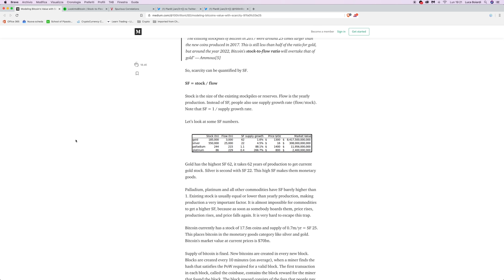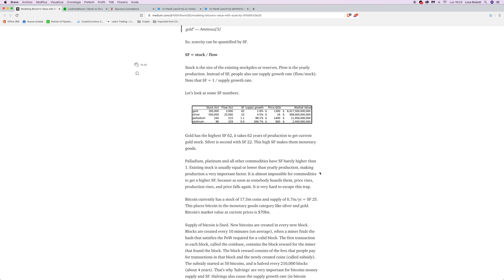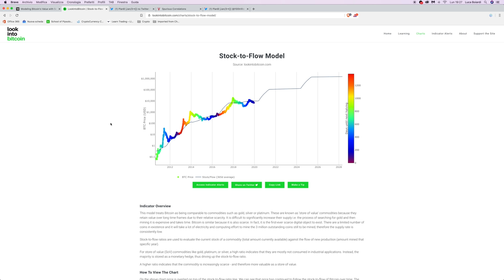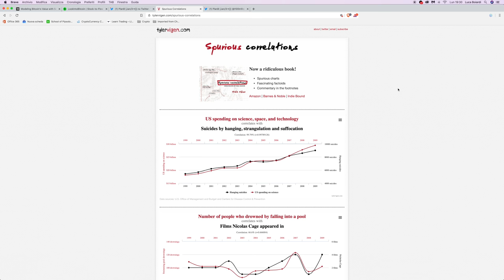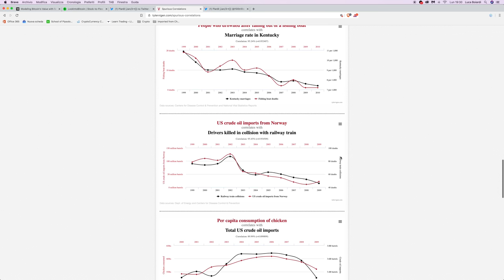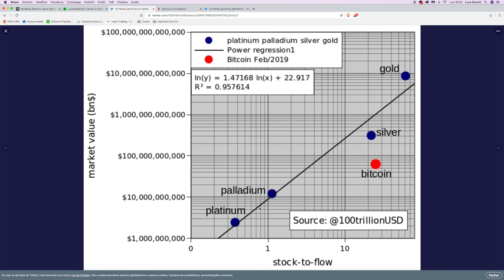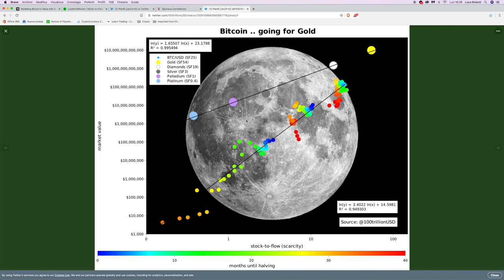Bitcoin Halving: Il modello Stock to Flow NON HA SENSO. Scarsità, Valore e Prezzo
Secondo il modello Stock to Flow, dopo il prossimo Halving Bitcoin dovrebbe avere un prezzo di 100.000$. Il modello correla il prezzo alla scarsità, trascurando però tutto il resto. Oggi vi dimostro quanto poco senso abbia.

Altro video atto a stimolare il vostro senso critico, andando contro una delle teorie più Bullish esistenti per Bitcoin, ovvero quella dello Stock To Flow ratio.

Questo modello presenta diverse fallacie, tra cui:

- La rilevanza statistica per il passato, ma nessuna significatività sul futuro
- La forzatura della correlazione tra i due parametri, soprattutto quando si cerca di includere gli altri metalli scarsi
- Non considerare le coin perdute nell'arco di questi anni nello stock
- Il concentrarsi esclusivamente sull'offerta, trascurando la domanda

Spero che, dopo questo video, avrete una visione più realistica di questo modello.
Questo non per fare il bear della situazione (che non sono!), ma per evitare di diffondere false illusioni, che inquinano la visione globale di Bitcoin.